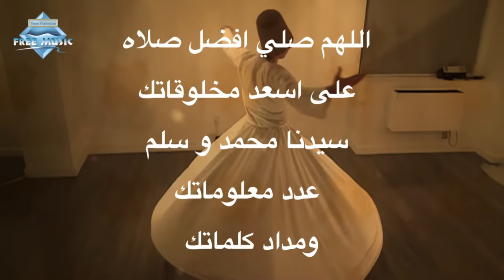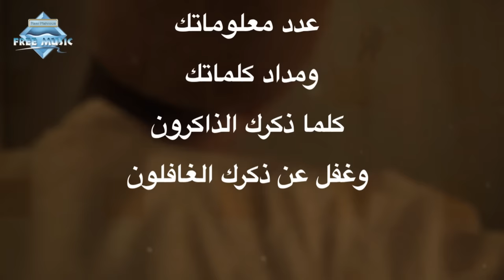Hisham Abbas - Asmaa Allah Al Hosna (Lyrics) | (هشام عباس - أسماء الله الحسنى (كلمات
من ألبوم "أرض الشرق" | 1999

ألحان : سيد مكاوي
توزيع: أشرف محروس
هندسة صوت: أمير محروس
تم التسجيل والمكساج باستوديوهات : إم ساوند 2
إنتاج شركة: فري ميوزيك - نصر محروس

Lyrics | كلمات:
نسألك يا من هو الله الذي لا إله إلا هو
الرحمن .. الرحيم .. الملك .. القدوس .. السلام .. المؤمن .. المهيمن .. العزيز .. الجبار ..
المتكبر .. الخالق .. البارئ .. المصور .. الغفار .. القهار .. الوهاب .. الرزاق .. الفتاح .. العليم
القابض .. الباسط .. الخافض .. الرافع .. المعز .. المذل .. السميع .. البصير .. الحكم .. العدل
اللطيف .. الخبير .. الحليم .. العظيم .. الغفور .. الشكور .. العلي .. الكبير .. الحفيظ .. المقيت
الحسيب .. الجليل .. الكريم .. الرقيب .. المجيب .. الواسع .. الحكيم .. الودود .. المجيد .. الباعث .. الشهيد
الحق .. الوكيل .. القوي .. المتين .. الولي .. الحميد .. المحصي .. المبدئ .. المعيد .. المحي .. المميت .. الحي .. القيوم
الواجد .. الماجد .. الواحد .. الصمد .. القادر .. المقتدر .. المقدم .. المؤخر .. الأول .. الآخر
الظاهر .. الباطن .. الوالي .. المتعال .. البر .. التواب .. المنتقم .. العفو .. الرؤوف .. مالك الملك .. ذو الجلال والإكرام
المقسط .. الجامع .. الغني .. المغني .. المانع .. الضار .. النافع .. النور .. الهادي .. البديع .. الباقي
الوارث .. الرشيد .. الصبور .. الذي ليس كمثله شئ وهو السميع البصير
اللهم صلي أفضل صلاة على أسعد مخلوقاتك سيدنا محمد وسلم عدد معلوماتك
ومداد كلماتك كلما ذكرك الذاكرون وغفل عن ذكرك الغافلون